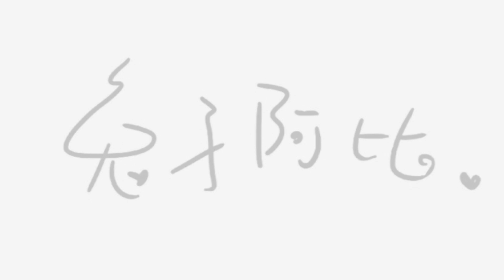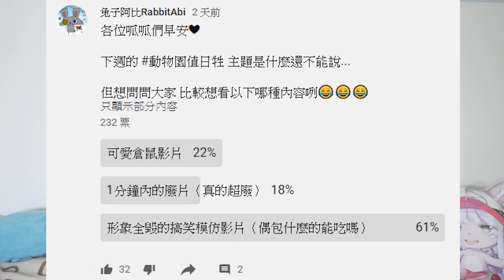「挑戰」野原新之兔誕生！難道我是蠟筆兔還要跟你說嗎？ | 動物園值日牲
Yoooooooo各位呱呱們晚上豪ouo

這次兔子我是禮拜二的動物園值日牲!

這週的主題是"才藝表演"

究竟兔子表演了什麼超羞恥才藝呢?

讓我們繼~續~看~下~去~😂

*以下音樂資訊:
片頭: cjh-040317-Good-Vibes